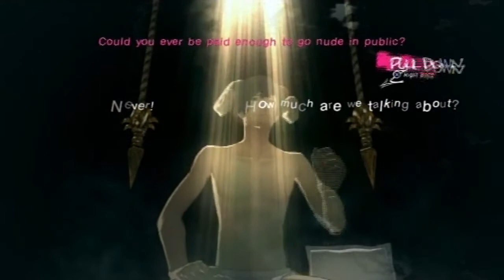Catherine Walkthrough Part 5: Inquisition